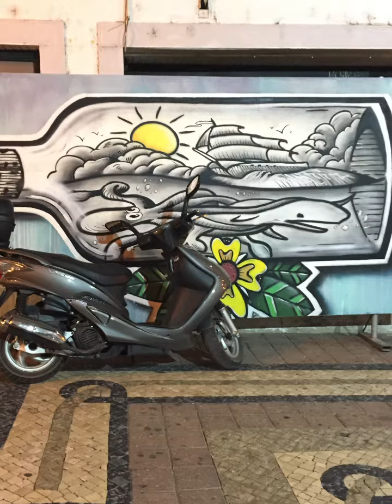EUROPE TRAVEL FROM LISBON TO FARO | TRAVEL PORTUGAL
Mishaps sometimes occur and are part of travel. In 2021, my luggages didn’t make it on the first week of my trip traipsing through Portugal. While in Lisbon, I purchased additional articles of clothing to get by. I was staying at OnJ Hotel and Apartments with laundry facilities (They are the best, BTW). The morning I was to fly to Algarve, my laundry got stuck in their machine!!! (💯user error 😜😝😛)

I literally only had my nightgown and my trench coat available to me. The airlines would not have allowed me on board. Perhaps I could have pulled it off with another layer of scarf. I sent my guest off ahead of me to Faro on our original flight while the hotel waited for a tech to retrieve my clothes from laundry. That took all morning.

I asked the hotel staff for other options of travel to Faro. Much to the chagrin of my hubby back in the States, I didn’t rebook my flight and ditched my private service (where’s the fun in that?). I took a different option instead.

Priceless. I’m always ready for an adventure.